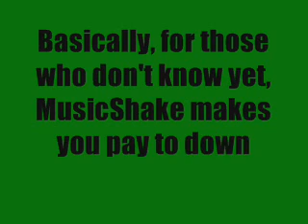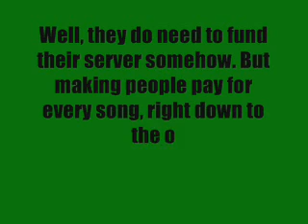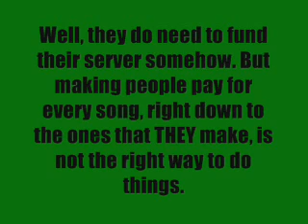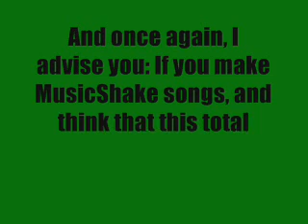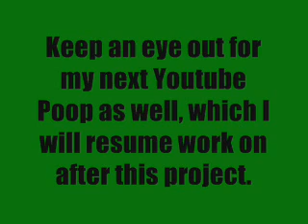Free MusicShake Movement Part 2 - Technoplasm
Have some patience. I'm working as fast as I can. And I'm afraid that if I work too hard, Windows Movie Maker will freeze.

The unfortunate part of all this is that I had to pay for these songs to bring them to you for free. But don't worry. 5 dollars isn't that much for me.

I still don't know what the fuck a Phonevite is.